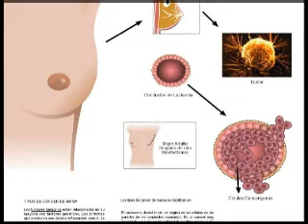ANIVERSARIO SOLCA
La Unidad Oncológica Solca Imbabura en su octavo aniversario, al servicio de la comunidad y en su lucha contra el cáncer, tiene previsto realizar  en el transcurso de esta semana algunas actividades que posibiliten una socialización adecuada de este grave problema de gran incidencia a nivel mundial.